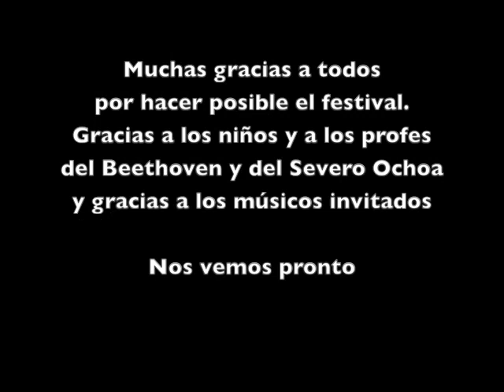I MINI-FESTIVAL DE JAZZ CEIP BEETHOVEN- CEIP SEVERO OCHOA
Con motivo del Festival Internacional de Jazz de Cartagena los centros públicos Beethoven (Cartagena) y Severo Ochoa (San Javier) hemos celebrado un mini festival con el fin de acercar a los alumnos al jazz.

 24 de Noviembre de 2022